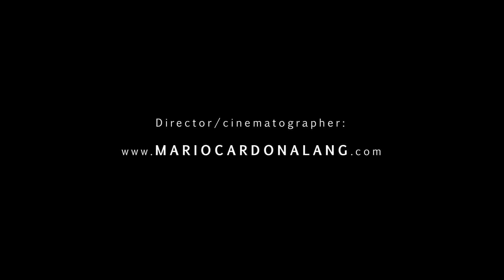WYROCZNIA - NASTAJĄ NOWE CZASY - POLSKIE NAPISY/ENGLISH SPEECH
POLSKA WERSJA

Obserwuj i Oczyszczaj: Ucieleśnij więcej Miłości na Naszej Planecie 💞

ENGLISH VERSION

Watch & purify: embody more love on Our Planet